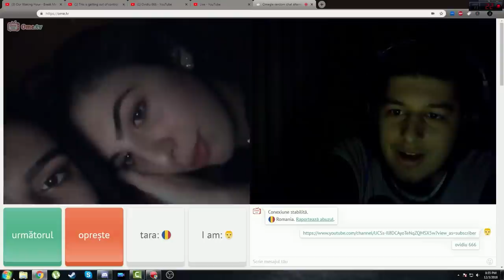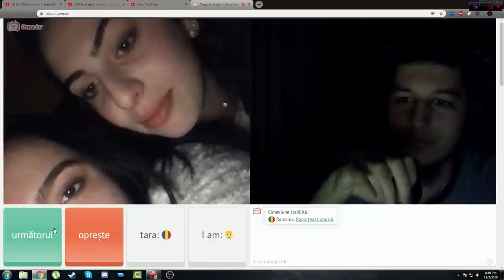S-A UDAT cand m-a vazut pe OME TV